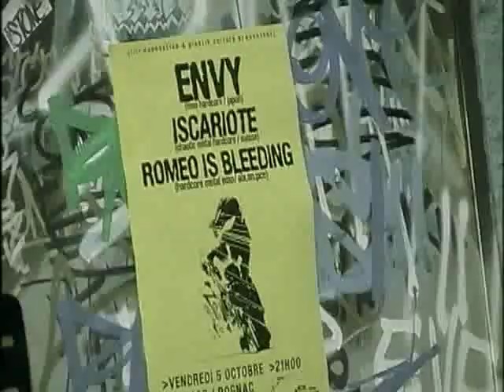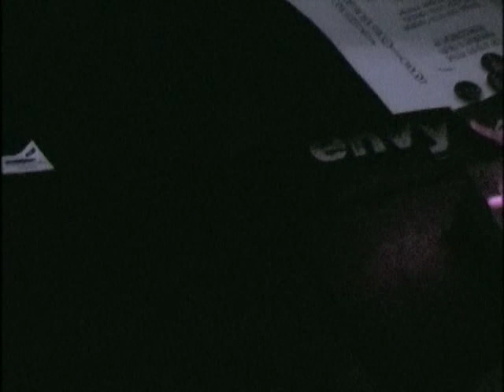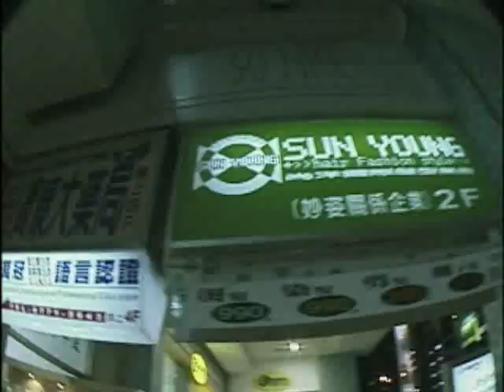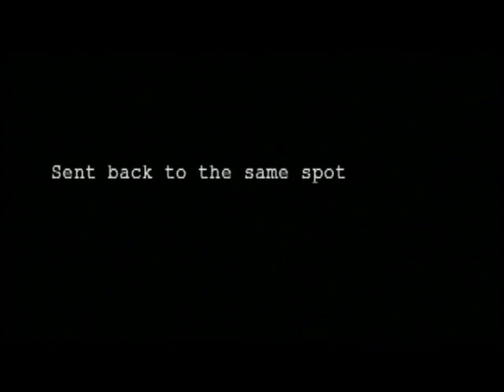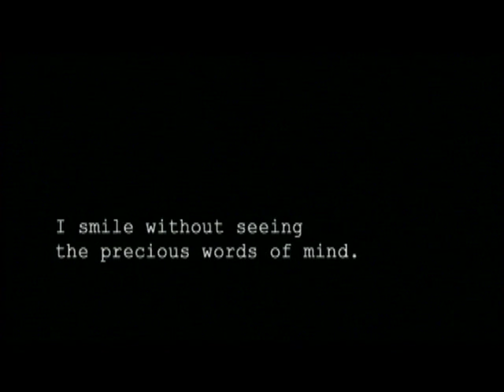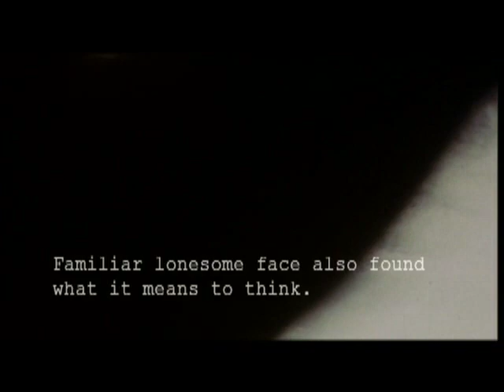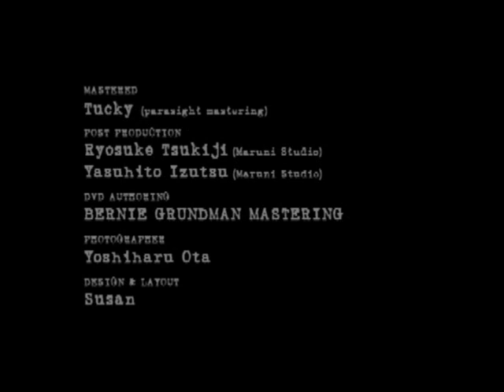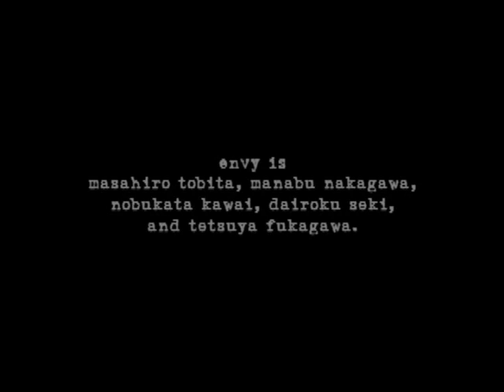Envy - Transfovista DVD (Sonzai) (2007)